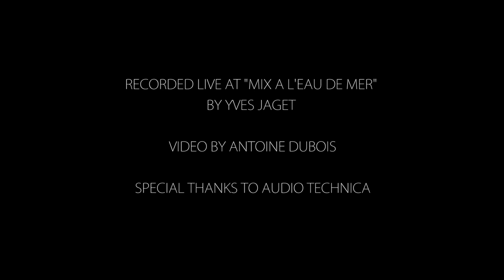CANDLESS - Summer Wind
Recorded live by Yves Jaget at Mix à l'Eau de Mer.
Video by Antoine Dubois.
Special thanks to Audio Technica.